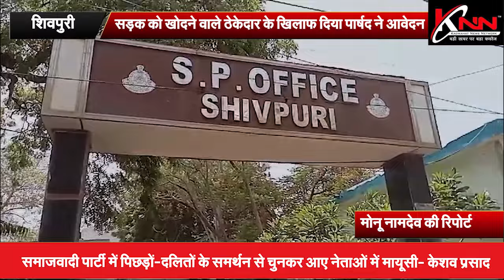शिवपुरी - सड़क को खोदने वाले ठेकेदार के खिलाफ दिया पार्षद ने आवेदन